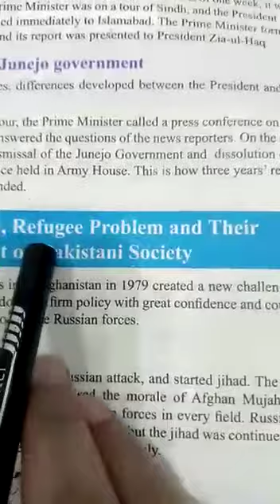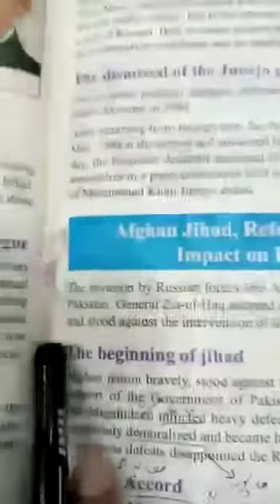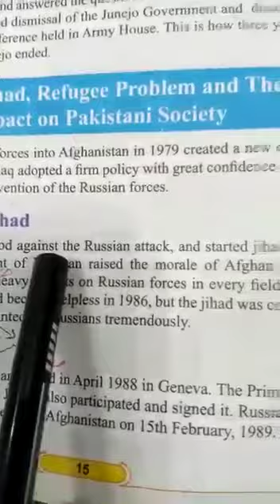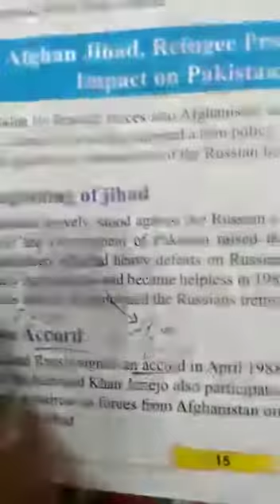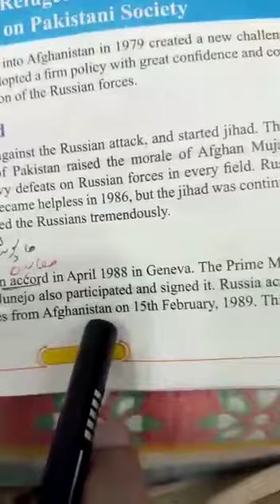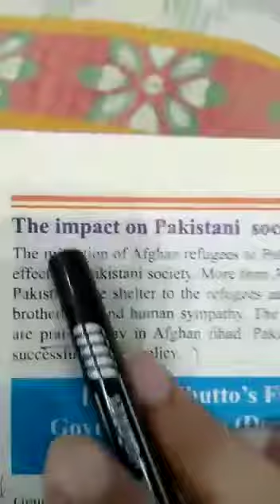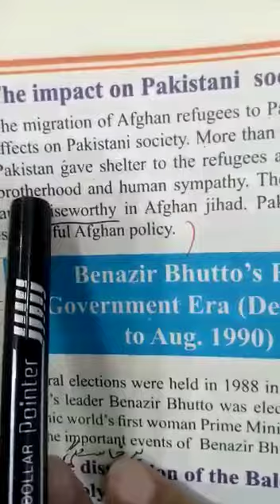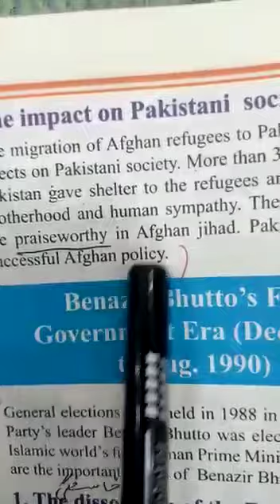Class Ten Pak - Studies (Eng) Lecture # 10